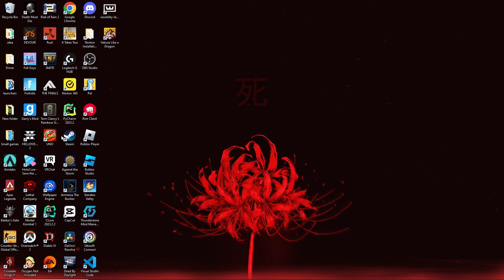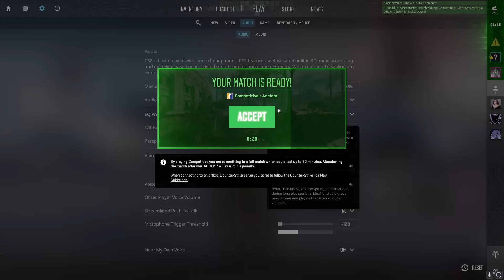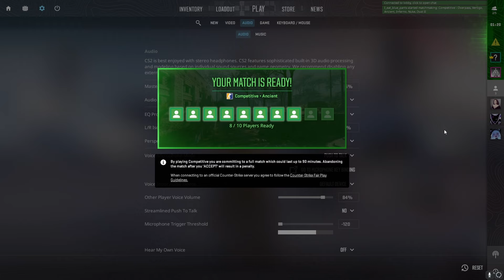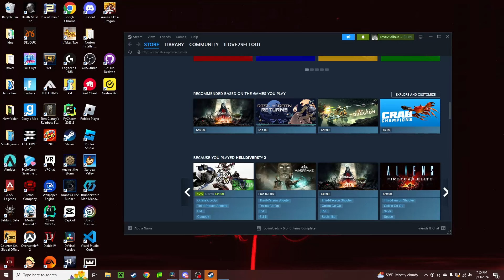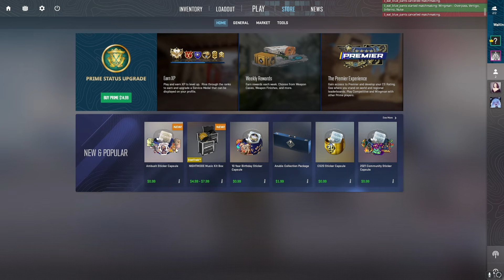Start of an addiction